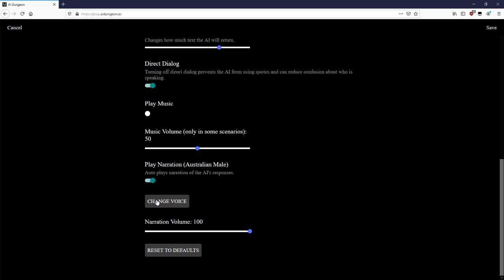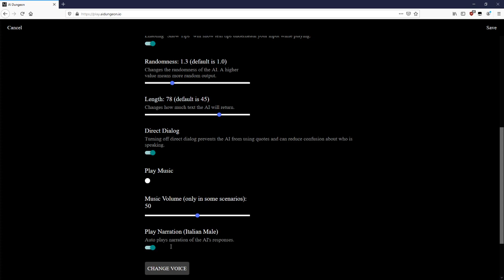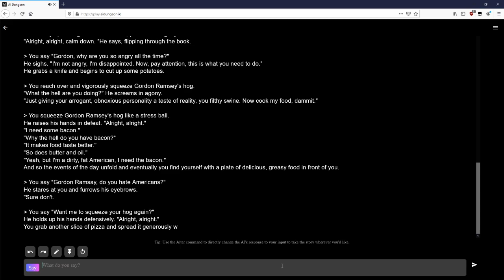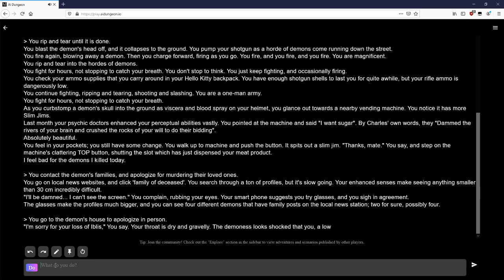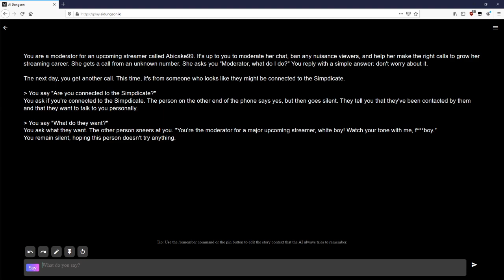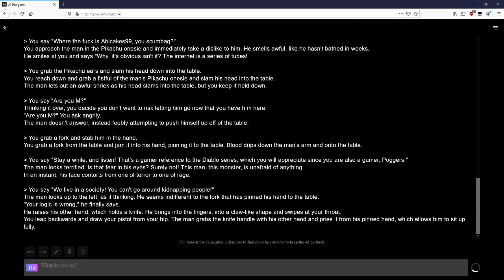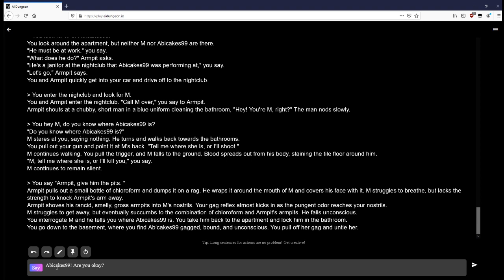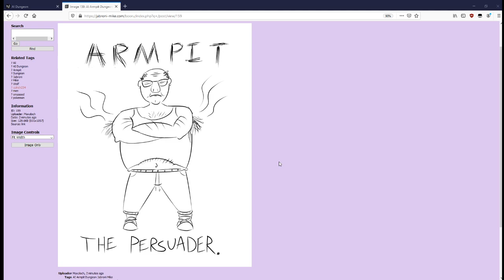Bungle in the Dungo - AI Dungeon 2